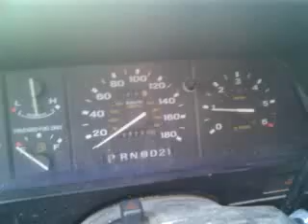Bronco 2 rev